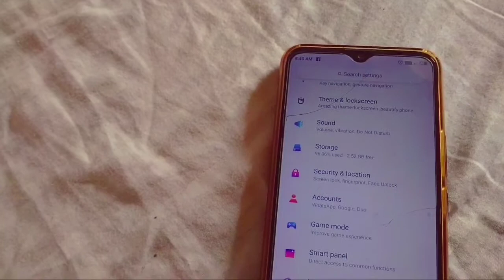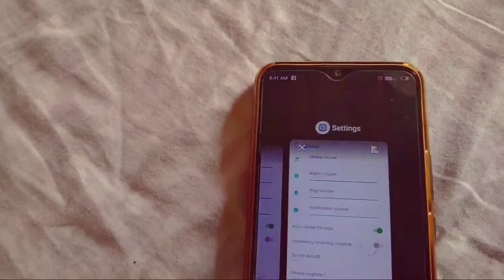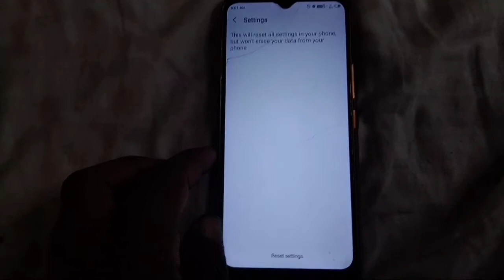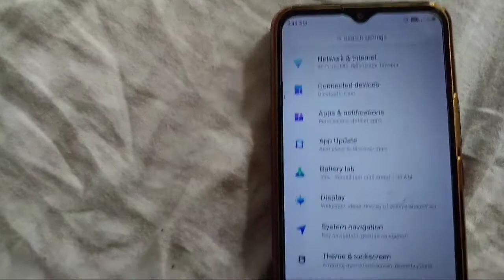Call आने वक्त रिंगटोन नहीं बज रहा है, कैसे ठीक करें? यह settings करो हमेशा रिंगटोन बजेगा।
About vidio:-
         Friends, you are watching Pintu and  mine apko bataya  h ki  Call आने वक्त रिंगटोन नहीं बज रहा है, कैसे ठीक करें?  यह settings करो हमेशा रिंगटोन बजेगा।

4.photo ka Backround Kaise Change kare:-

  Your query:-
Mobile ko factory reset kaise kare | Mobile ko Hard reset kaise kare | How to reset mi phone | How to Restore mobile phone

How to reset mi phone 2022

How to reset mi mobile

How to reset mi mobile 2022

How to reset redmi phone

How to reset redmi phone 2021

How to reset redmi mobile

How to reset redmi mobile 2021

How to reset Android mobile

mobile-ko-hard-reset-kaise-kare

samsung mobile ko factory reset kaise kare

How to Full reset Oneplus 7t

jio mobile ko factory reset kaise kare

oneplus mobile ko hard reset kaise kare

oppo mobile ko factory reset kaise kare

realme mobile ko hard reset kaise kare

whatsapp notification nahi aa raha hai kaise thik kare
ringtone problem kaise thik kare
mobile ka ringtone kaise thik kare
ringtone nahi baj rahi hai to kya kare
ringtone kaise theek kare